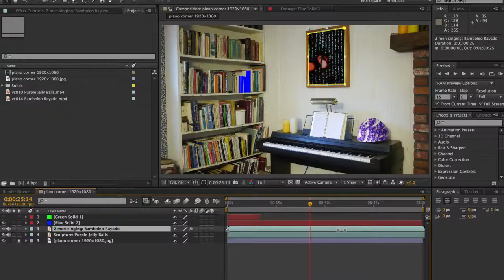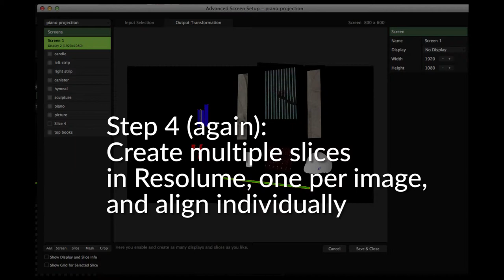vc022: Projection Mapping the Piano Corner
Experimenting with projection mapping on an existing scene, using After Effects and Resolume Arena. #22 of my 100videoclips project.